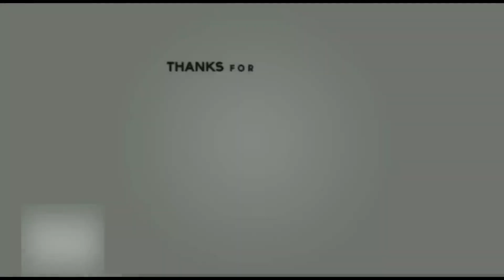உலக கோப்பை பற்றிய 10 சுவாரஸ்ய தகவல்கள்..| crazy facts | tamil cricket | Bharath | Crickural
Here is my next video..
The video is about world cup facts..10 world cup facts..

thumbnail and design : @madhanharan